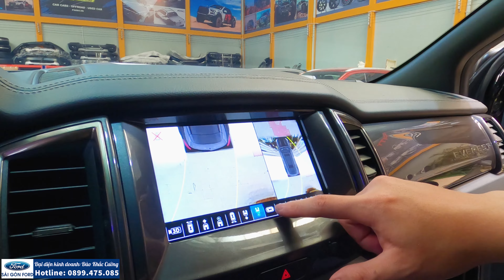Vừa kịp giao FORD EVEREST 5 năm tuổi up F150 RAPTOR trước tết âm lịch cho dân chơi TP Đảo Phú Quốc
✍️ Xin kính chào quý khách. Cường là Đại Diện kinh doanh tại Sài Gòn Ford.

🚘 Ford Everest: Sport/Titanium
🚘 Ford Ranger: XL/XLS/XLT/Wildtrak/Raptor
🚘 Ford Ecosport:Trend/Titanium
🚘 Ford Tourneo: Trend/Titanium
🚘 Ford Transit: SVP/Luxury
🚘 Các dòng xe Limousine: Tourneo/Transit